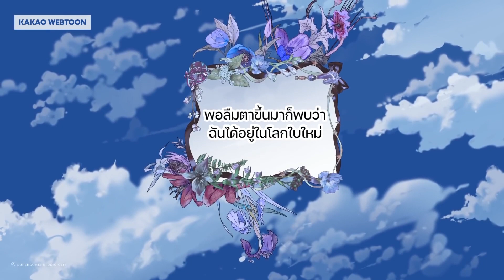【Onlikiszz】Love Destiny (ผ่านกาลเวลา) : เพลงประกอบเว็บตูน บุพเพสันนิวาส KAKAO WEBTOON 【Short Ver.】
อยากร้องเพลงเต็มมม จะร้องไห้

::ORIGINAL CREDIT::
เพลง Love Destiny (ผ่านกาลเวลา)
ALPACA MUSIC
เนื้อร้อง / ทำนอง : ภูดินันท์ ดีสวัสดิ์มงคล / สาธิดา พรหมพิริยะ
ขับร้อง : สาธิดา พรหมพิริยะ
Cover
Vocal : Onlikiszz
Mix : Onlikiszz